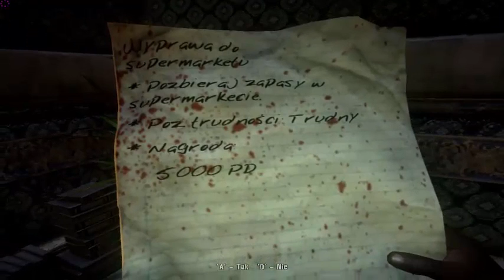Dead island Mgr (60FPS)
Siemanko !

Pomyślałem sobie ze nagram Dead Island i nw jak mi to wyszło w każdym bądź razie w tej 4 minucie j się w cale nie przestrazyłem
Pozdrawiam ;)